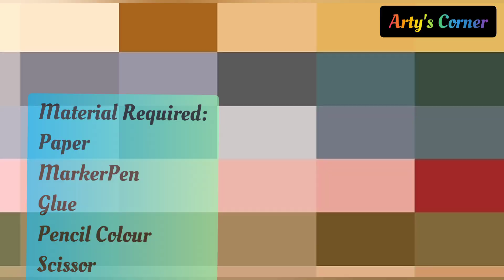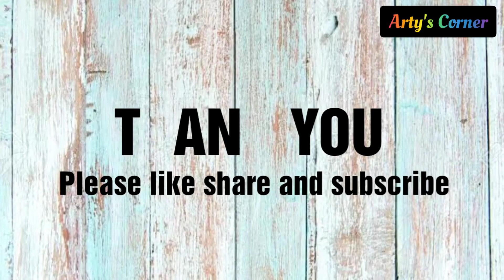How to make a paper pencil box | DIY paper pencil box idea /Easy Origami box tutorial / Origami